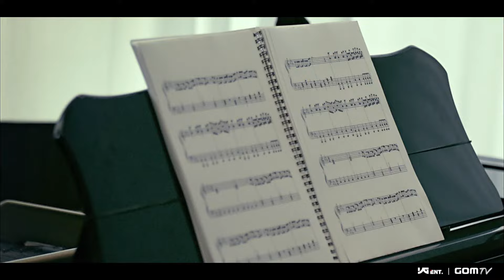[HD-MV] TaeYang - Wedding Dress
The story of the video is three friends, both of them liked the same girl ever since.. then when TaeYang is about to propose his feelings his friend enters.. and didn't get the chance to express his feelings to her. The MV is so sad! at first I thought they are together, then they broke up..then he gets invited in the wedding...^^

Anyway, I love the video & the Song!!! TaeYang is love!..hehe